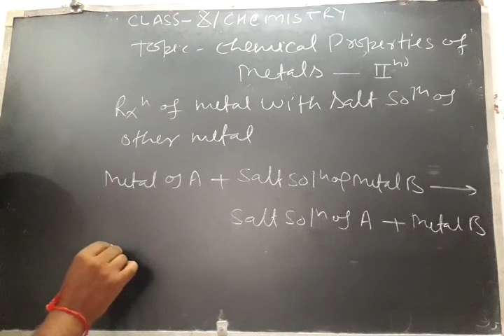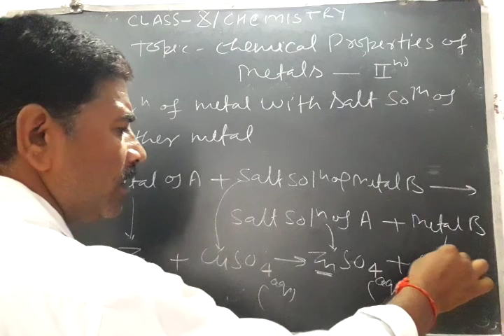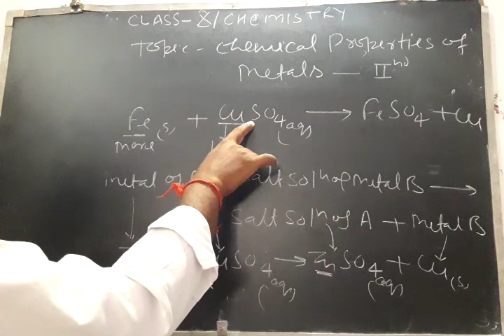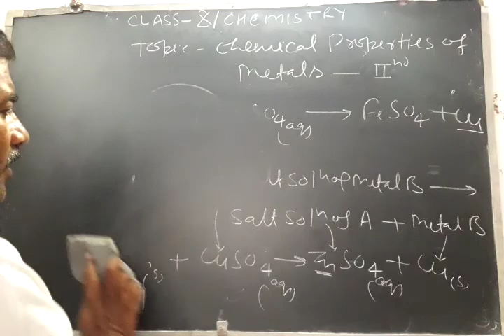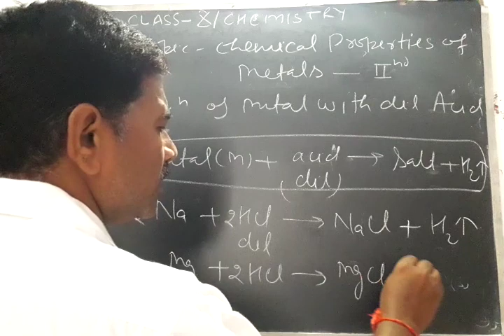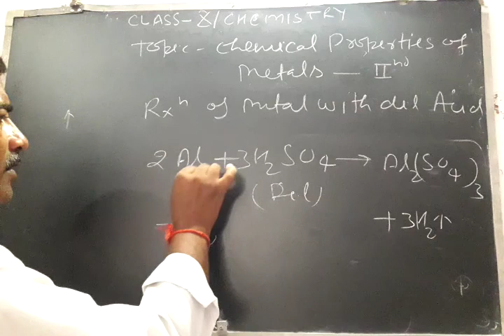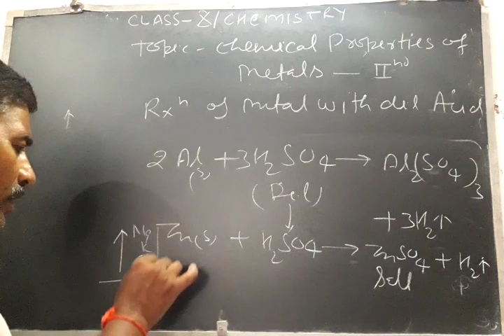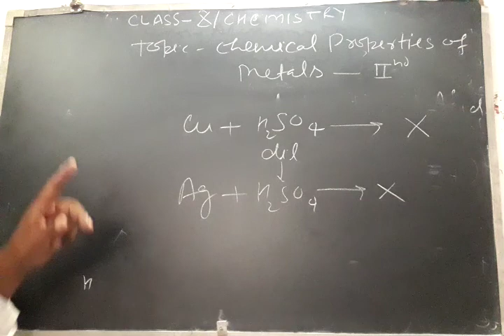pramodsirchemistry_class_X Chemical Properties Of Metal Part 2